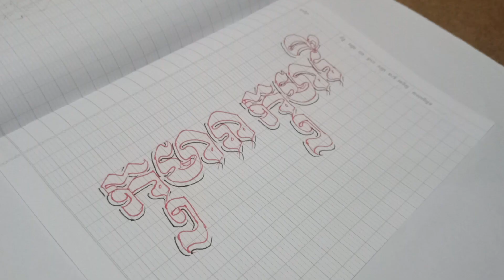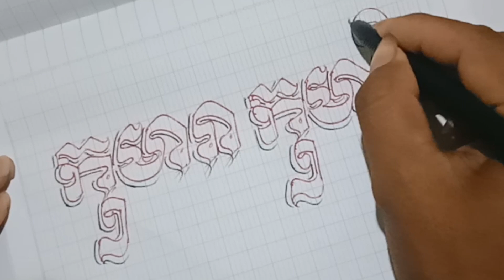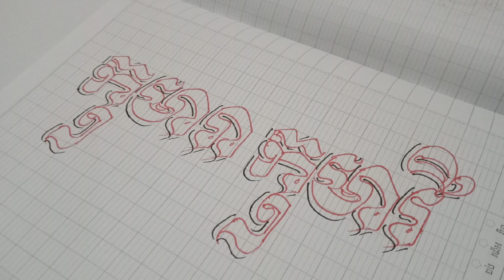រៀនឆ្លាក់អក្សរខ្មែរអោយបានស្អាត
របៀបឆ្លាក់អក្សរខ្មែរអោយបានស្អាត 💕💖💗How to engrave Khmer letters beautifully

 ( សូមជួយគាំទ្រ និងលើកតម្កើងអក្សរខ្មែរ) 😍